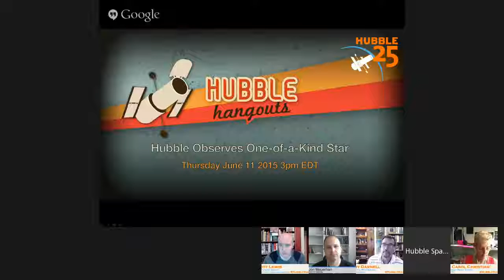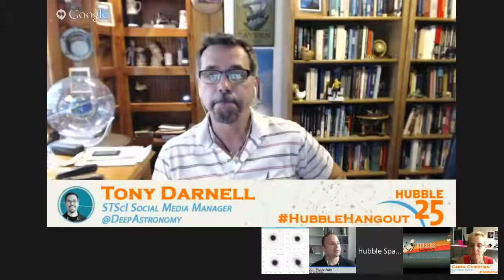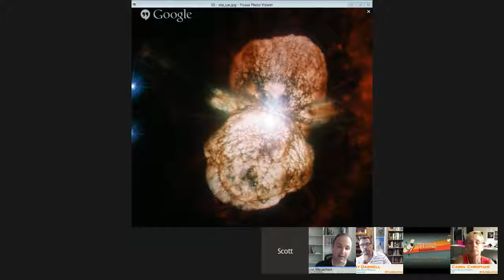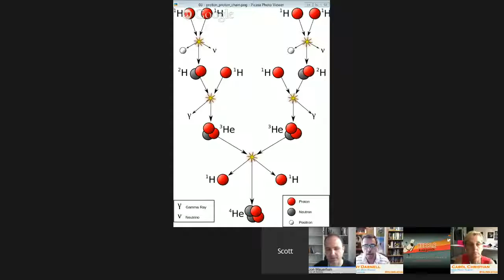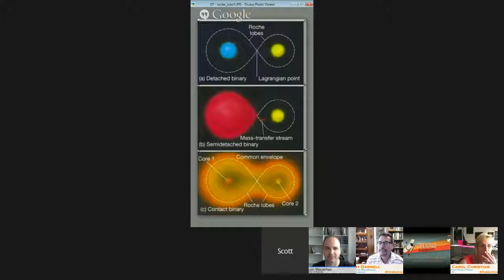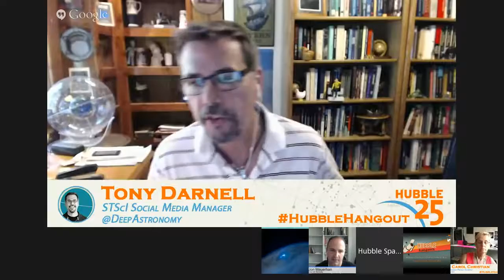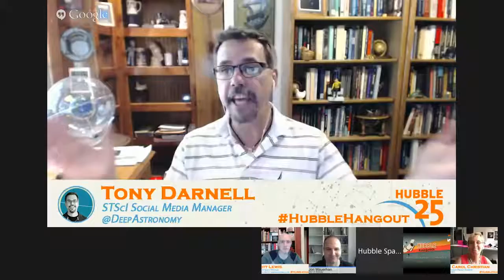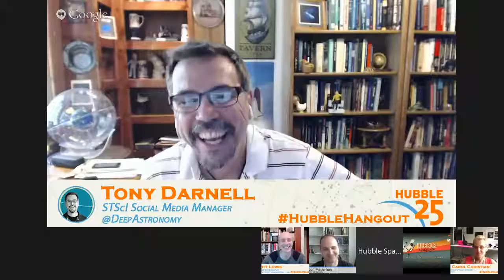Hubble Observes One of a Kind Star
Astronomers using NASAs Hubble Space Telescope have uncovered surprising new clues about a hefty, rapidly aging star whose behavior has never been seen before in our Milky Way galaxy. In fact,.

Astronomers using NASAs Hubble Space Telescope have uncovered surprising new clues about a hefty, rapidly aging star whose behavior has never been . In 1080p, From ESAs Hubblecast..